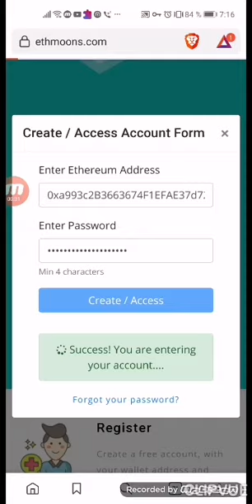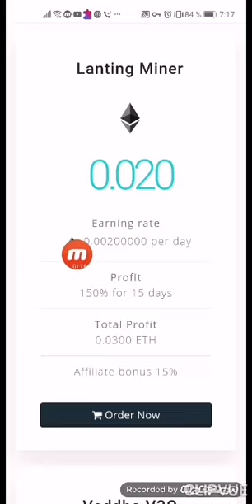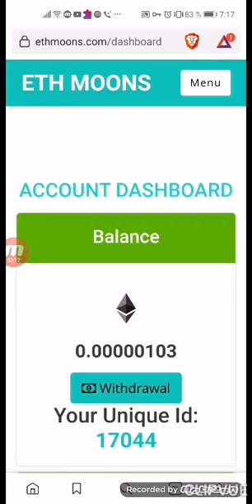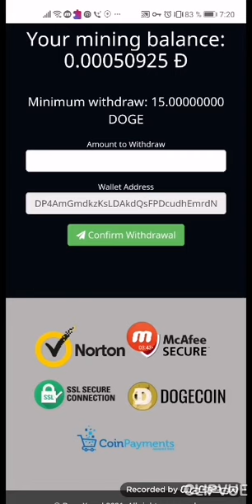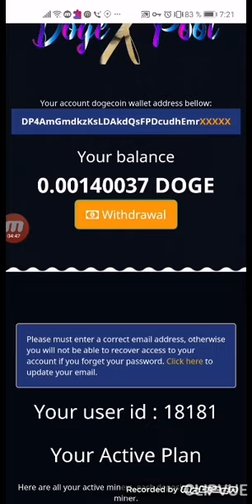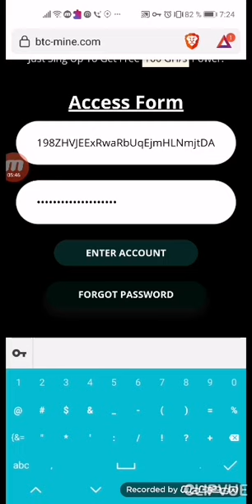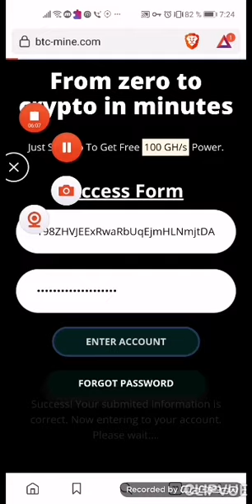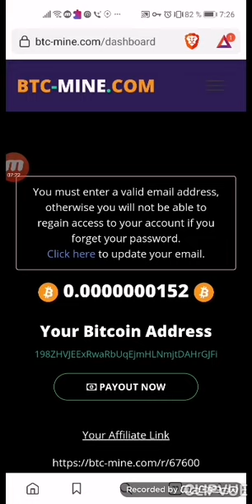أفضل مواقع لتعدين مجانا😍😍 ومن يريد الدفع على مسؤوليته